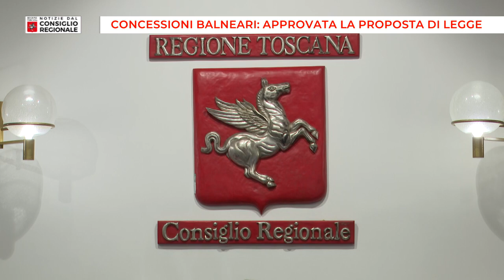Notizie dal Consiglio Regionale del 26/07/24